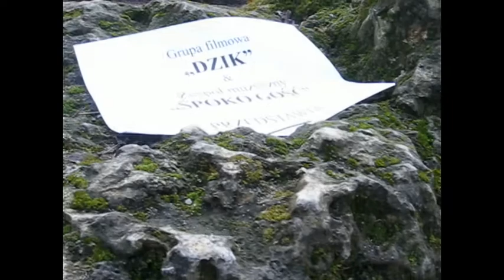Spoko Gość - Powoli mi teraz mija czas - teledysk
Teledysk stworzony we współpracy zespołu Spoko Gość oraz Grupy Filmowej "DZIK". Po raz pierwszy został zaprezentowany 8 maja 2010r. w ramach X-go Krapkowickiego Przeglądu Muzyki Chrześcijańskiej.